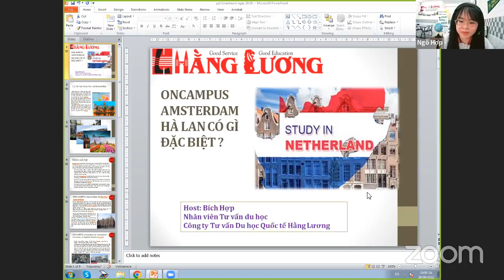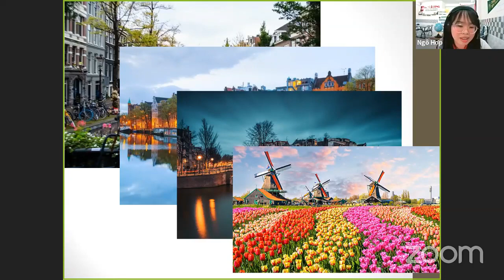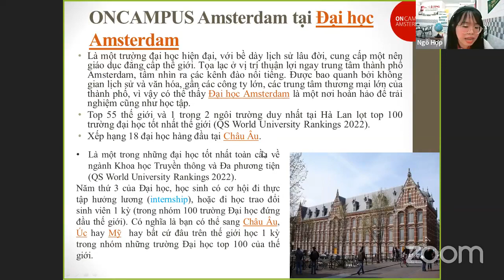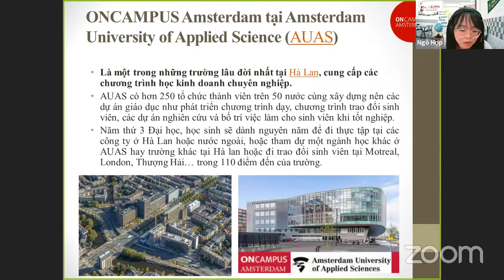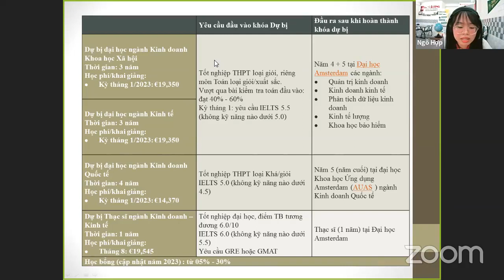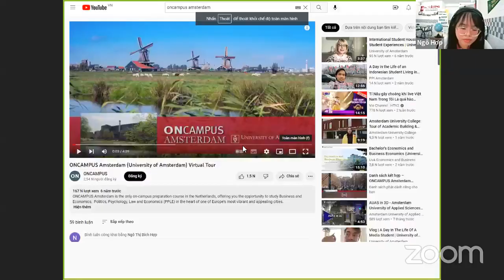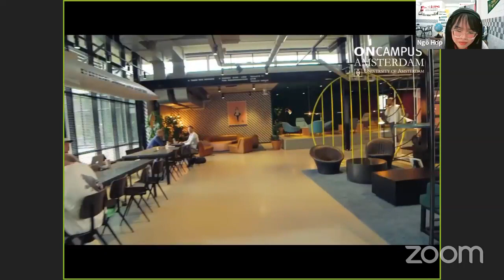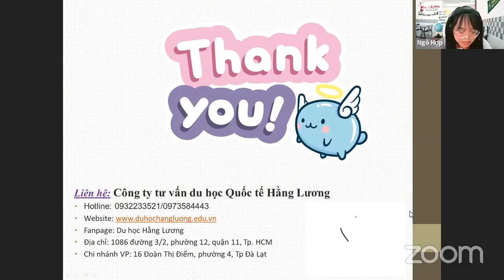📢📢 Livestream: ONCAMPUS AMSTERDAM HÀ LAN CÓ GÌ ĐẶC BIỆT ?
📚 Điểm nổi bật của chương trình dự bị tại Oncampus Amsterdam Hà Lan
☑️ Oncampus Amsterdam nằm trong cơ sở trường ĐH Amsterdam – Trường thuộc top trường tốt nhất thế giới.
☑️ Đội ngũ giảng viên và nhân viên đến từ nhiều quốc gia
☑️ Khóa học Oncampus Amsterdam thu hút du học sinh từ nhiều quốc gia và nhiều nền văn hóa khác nhau.
☑️ Sau khi tốt nghiệp, cơ hội tìm việc làm và ở lại định cư là rất cao.
📝 Khóa học tại ONCAMPUS Hà Lan
• Xếp hạng 55 thế giới và 1 trong 2 ngôi trường duy nhất tại Hà Lan lọt top 100 trường đại học tốt nhất thế giới (QS World University Rankings 2022).
• Xếp hạng 18 đại học hàng đầu tại Châu Âu.
• Là một trong những đại học tốt nhất toàn cầu về ngành Khoa học Truyền thông và Đa phương tiện (QS World University Rankings 2022).
• Có hơn 5000 sinh viên quốc tế từ hơn 100 quốc gia khác nhau.
• Trường kinh doanh trực thuộc đại học Amsterdam đặt 3 chứng nhận quốc tế danh giá trên thế giới bao gồm: AACSB, EQUIS, AMBA (chỉ 1% số lượng các trường kinh doanh đạt 3 danh hiệu này).
• Năm thứ 3 của Đại học, học sinh có cơ hội đi thực tập hưởng lương (internship), hoặc đi học trao đổi sinh viên 1 kỳ (trong nhóm 100 trường Đại học đứng đầu thế giới). Có nghĩa là bạn có thể sang Châu Âu, Úc hay Mỹ hay bất cứ đâu trên thế giới học 1 kỳ trong nhóm những trường Đại học top 100 của thế giới.
🏢 Chi nhánh Đà Lạt: 16 Đoàn Thị Điểm, P.4, TP. Đà Lạt